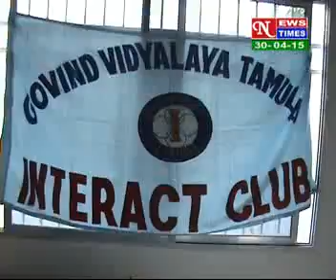HINDI NEWS DATED 01 05,2015,PARTE 2